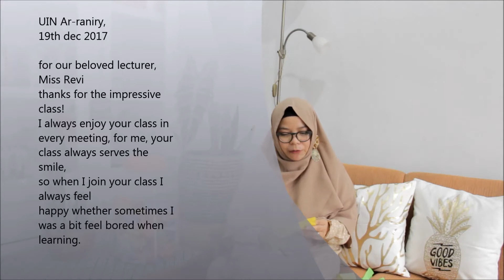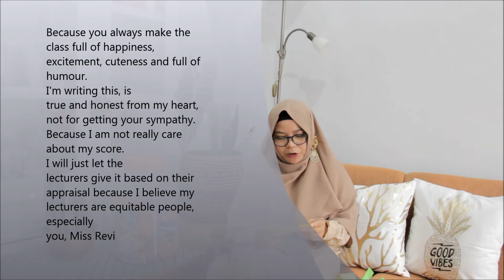DI BILANG LEBAY, EMANG IYA? 🤔 notesformissrevi Ep. 6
sorry ya kalau audio kali ini kurang pas, miss baru ngeh pas di edit :)

Cheers,
Miss Revi
opening song